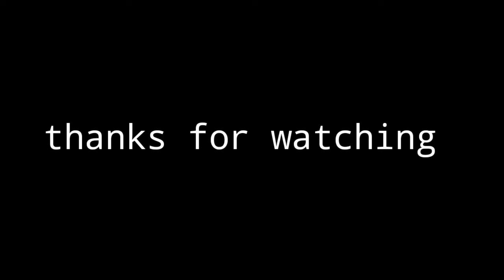tweencraft Kannada short funny video | comedy video😂😂😂😂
Entertainment  videos 📹